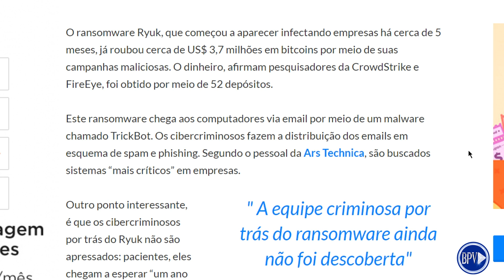VÍRUS já Roubou US$ 4 Milhões entrando em PCs - CUIDADO!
Este Vírus Ransomware chega aos computadores via e-mail por meio de um Malware chamado TrickBot. Os cibercriminosos fazem a distribuição dos emails em esquema de spam e phishing.

Para fazer uma Doação para ajudar o Canal BPV:
Banco Itaú
Agência: 6124
Conta: 90573-5
Conta Corrente